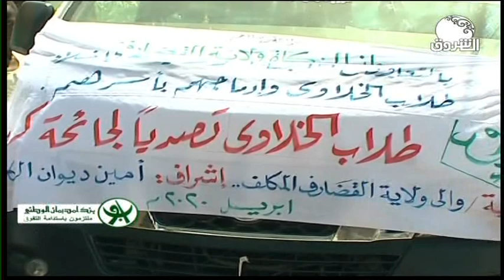أخبار ــ اخلاء طلاب الخلاوى بالقضارف احترازا من كورونا